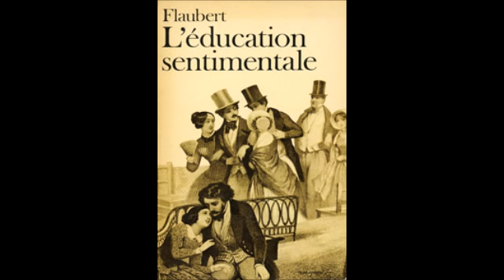Gustave Flaubert Leducation Sentimentale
La radiodiffusion télévision française vous présente en exclusivité pièce radiophonique. Archives de théâtre radiophonique, classiques et favoris du passé et du présent.